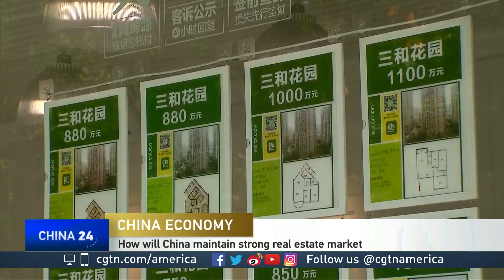Ravi Ramamurti discusses economic state of China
CGTN's Elaine Reyes spoke with Ravi Ramamurti, the director of the Center for Emerging Markets at Northeastern University, about China's economy.